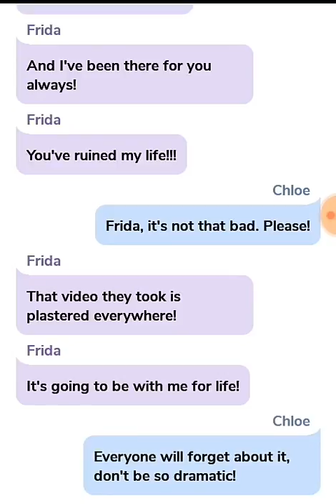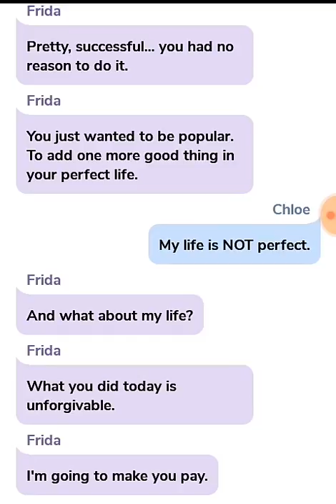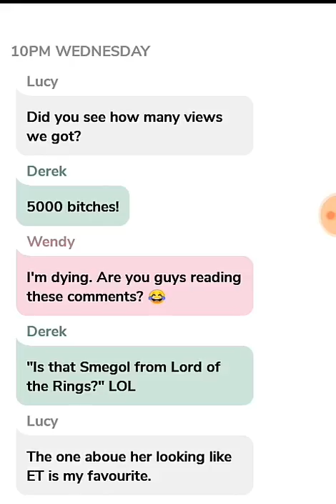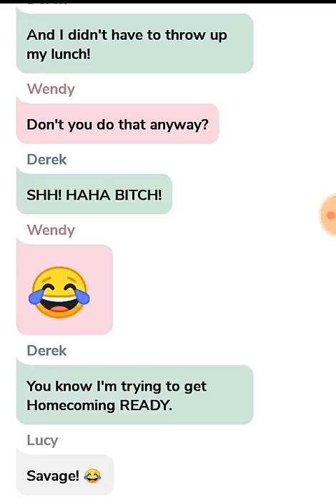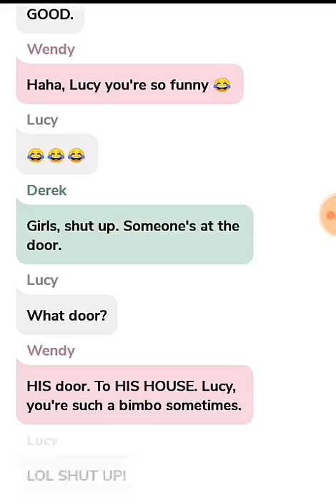TEXT STORY- bully 2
Oki download cliffhangerrrrr